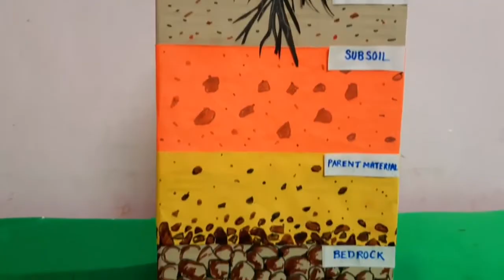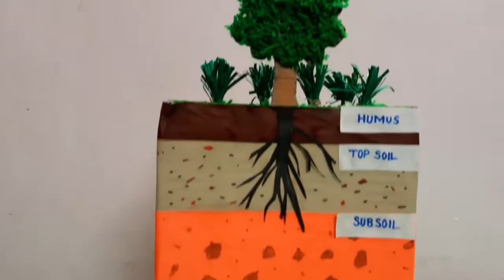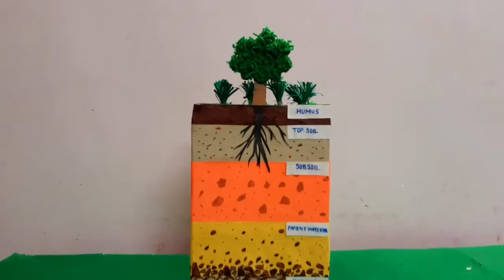Layers of Soil Model making idea | Soil layer model idea easy | Soil profile 3D model School Project